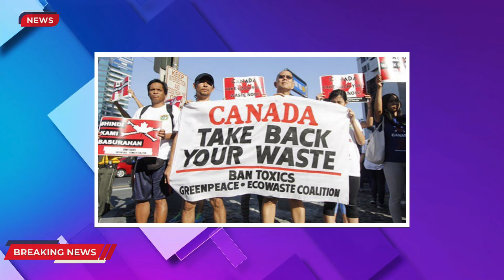Garbage Diplomacy | The Canada Philippines Waste Dispute - Scoop Canada Special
Justin Trudeau is not fit to be the Prime Minister of Canada. Most Canadians will agree with this statement as it is now. But let us dive back into the past and see what he was like in the past days.

To no surprise, you will learn that he was the same alone. What is surprising is how Justin Trudeau led Canada to a crisis for 8 years. Justin Trudeau is worse when it comes to diplomatic and international relations.

In the past, Canada faced a lot of trouble for Garbage Diplomacy with the Philippines. The waste dispute caused a lot of trouble for the people of Canada with riots, parades, and much more.

Watch this video to glimpse Canada's Diplomatic Row with the Philippines back in the day. Let us know what you feel in the comments section.

🔒 Copyright Information 🔒